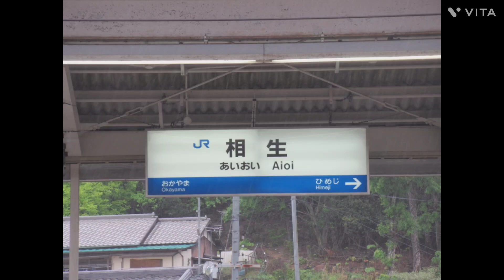雨の相生駅を通過する新幹線 n700系 n700s など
5/7　相生駅